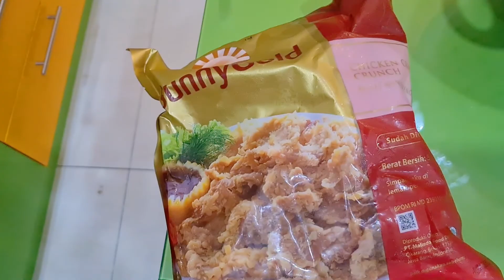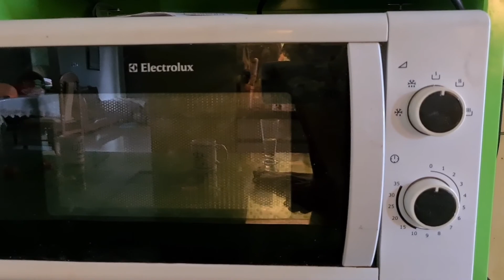Happy New Year 2021!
Haiiiii
Alhamdulillah kita bisa menyambut 2021 dengan keadaan yang sehat dan aman
Here's my video on how I spent my last night of 2020 ❤️

Annyeong!